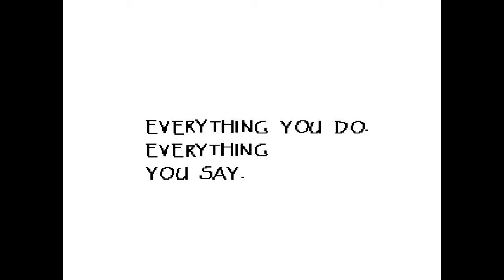Undertale - Part 8 - Cute Skeleton Date!!!